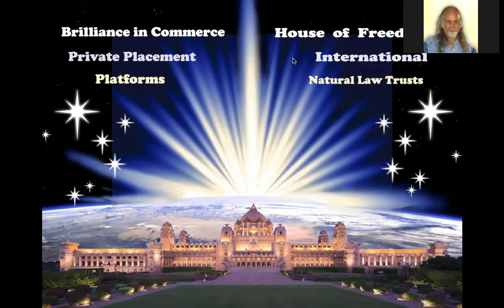Passive Income from OnPassive Technology - with Mike Ellis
Mike Ellis explains how OnPassive can create automatic and effortless residual income for anyone on the planet, with its revolutionary new combination of advanced technologies.